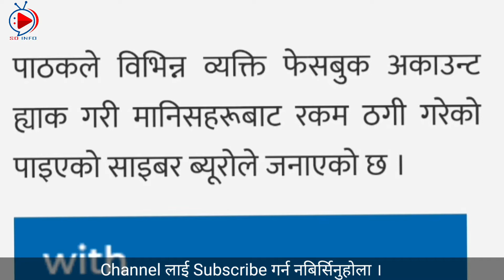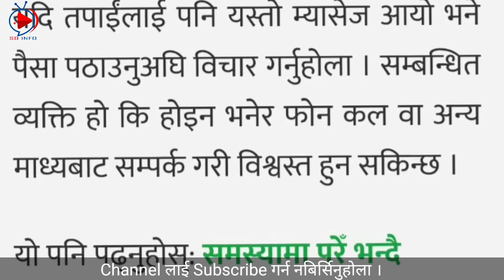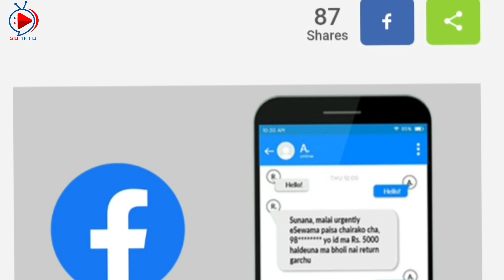Facebook bata hacking || How to save from Social media Hacking